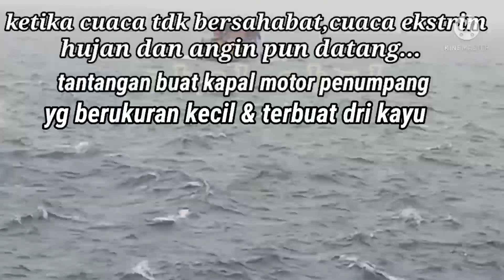ketika CUACA EKSTRIM||di Flores KAPAL KAYU||Pelabuhan Larantuka ke Tobilota.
kapal kayu, kapal penumpang Tobilota ketika musim hujan angin cuaca ekstrim adalah tantangan buat para penumpang yg ingin menyebrang ke Larantuka atau Tobilota.